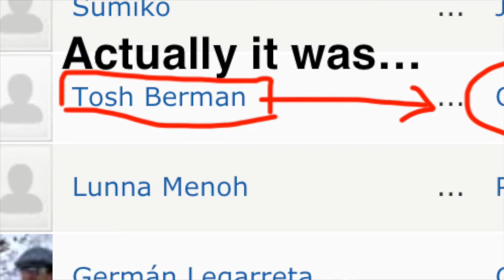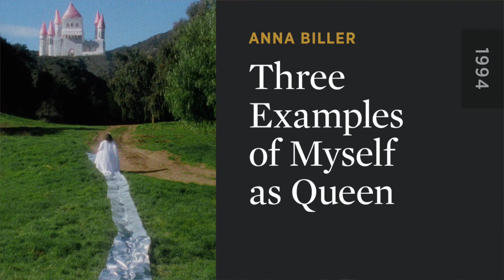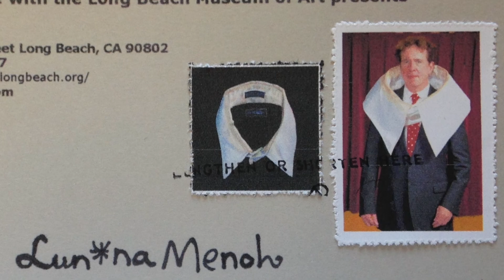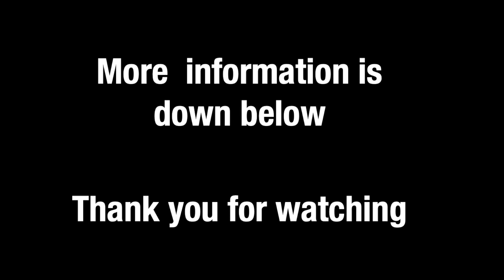[Who is in "Who is Lun*na Menoh" ] vol.9 - Anna Biller , Jared Sandford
We’re excited to present our film, Who is Lun*na Menoh will be part of at CAAMFest39, (formerly the San Francisco International Asian American Film Festival) with virtual screenings May 13-23, presented by @caamedia.

Who is Lun*na Menoh?
a documentary film of the Japanese artist

In this series, Lun*na @lunnamenoh and her husband Tosh @imtoshberman talk about the people who are featured in the film.

 vol.9 - Anna Biller , Jared Sanford